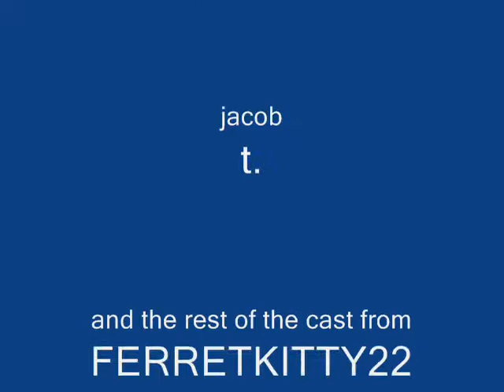TECHDECK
a stupid techdeck video